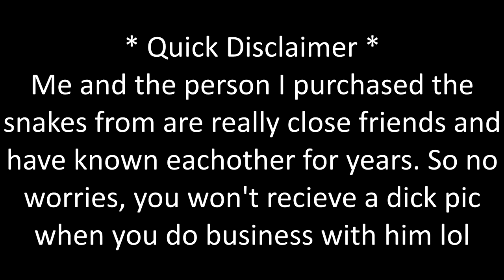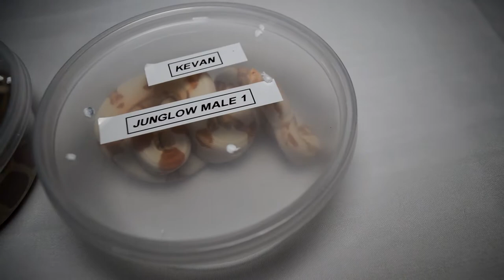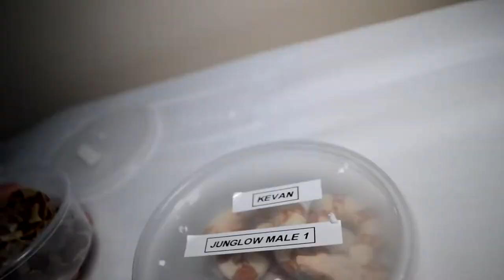Unboxing Baby Boa Constrictors !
Snake Breeder's Instagram

Δ$3 Productions